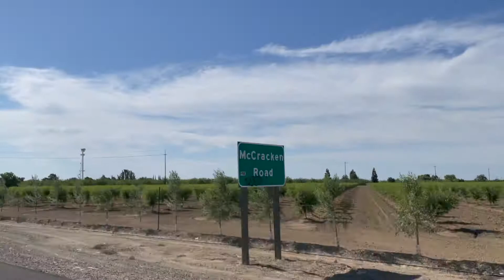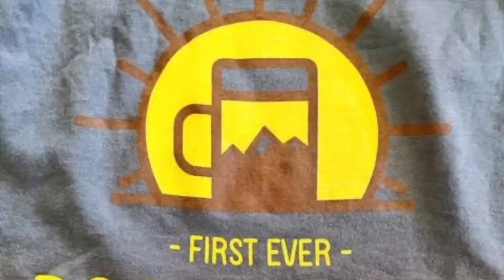Bootleggers Run, Country Rad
Country rad hits the Bootleggers Run in Modesto